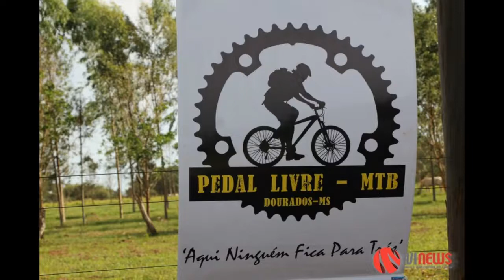1º Pedala Novo Horizonte do Sul (14/06/2015) Sem Fingimento Pedal Livre MTB